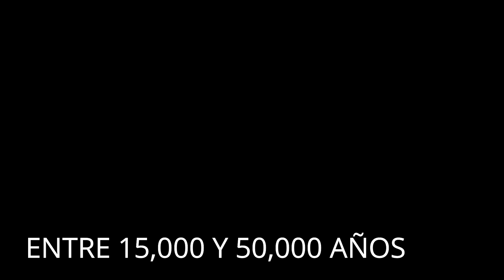EBU GOGO EL ANCESTRO HAMBRIENTO Y LOS PUEBLOS PERDIDOS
conoceremos la leyenda original del ebu gogo y el pueblo perdido que le dio nombre, el ancestro hambriento , y conoceremos algunos pueblos perdidos espero que os guste, para salidas y aportaciones al canal paypal